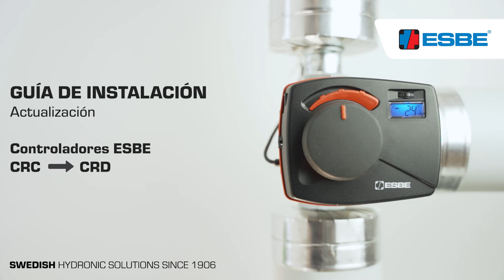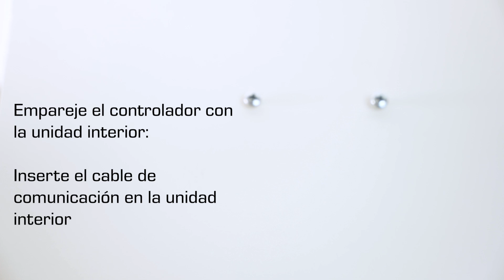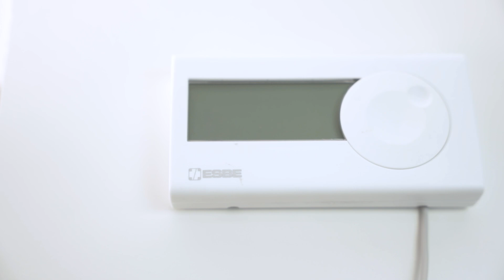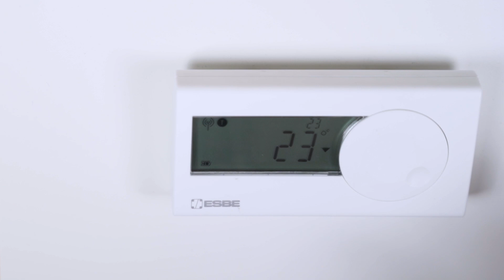Actualización de su controlador ESBE – de CRC a CRD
Esta guía de instalación le enseña a actualizar su controlador ESBE, pasando de CRC a CRD mediante una unidad interior inalámbrica.

Los controladores ahorran energía y son sencillos, con un software inteligente para mejorar su vida cotidiana.